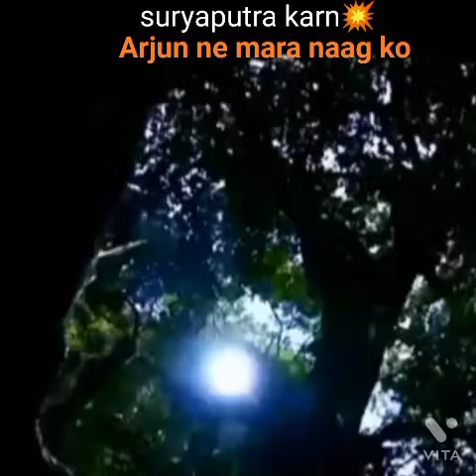☀Suryaputra karn☀jab Arjun ne mara naag ko🏹